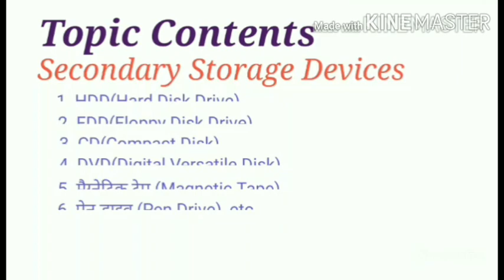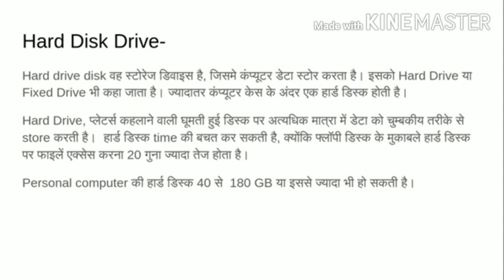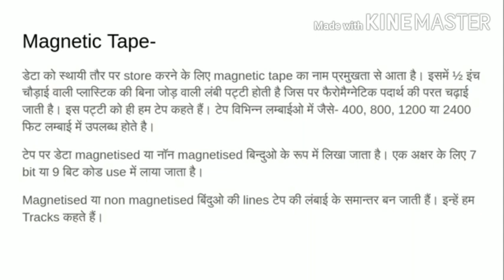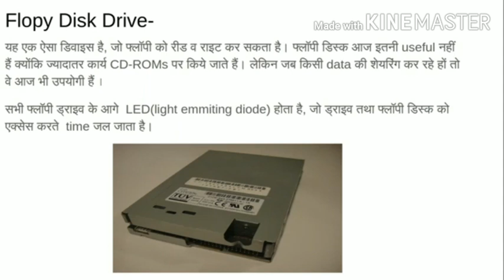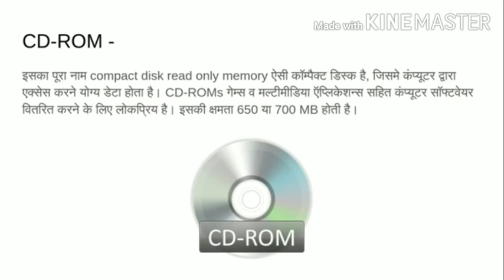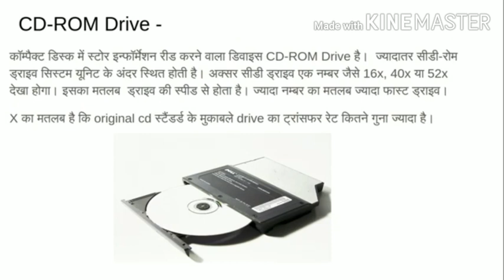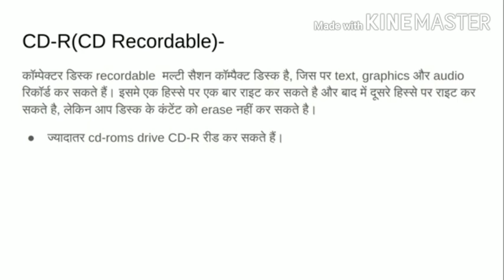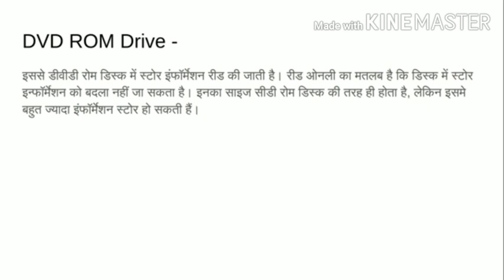JwalaDeviGangapuri_Computer_Part-4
This video is related to secondary storage devices like-HDD, CD, FDD, PEN DRIVE, MAGNETIC TAPE, DVD, ETC.